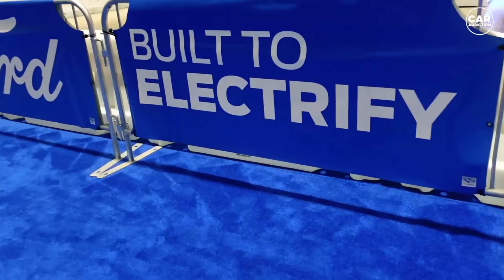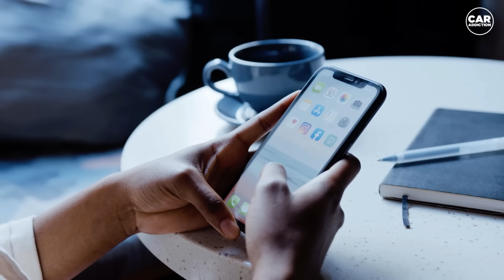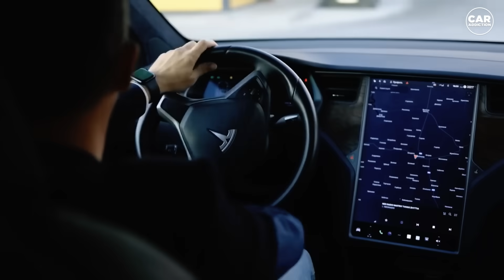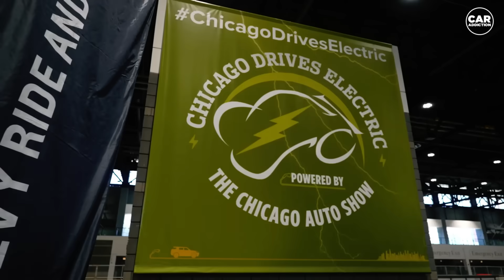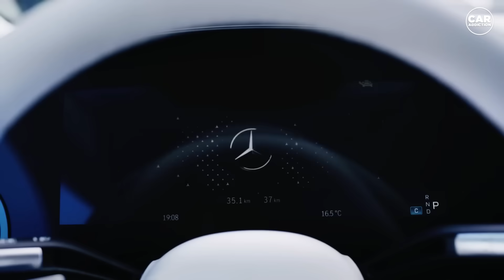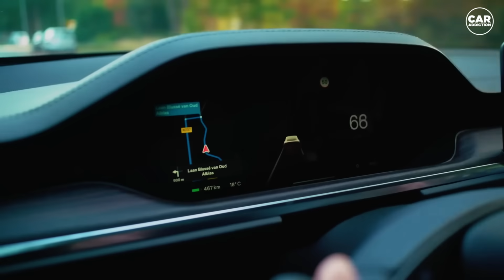Here’s Why Electric Cars are a Scam